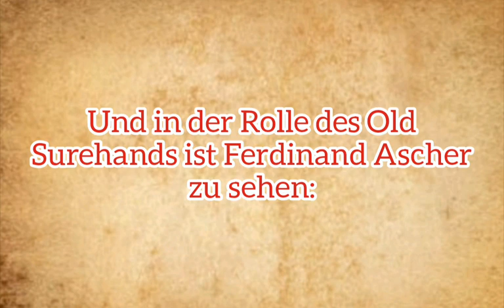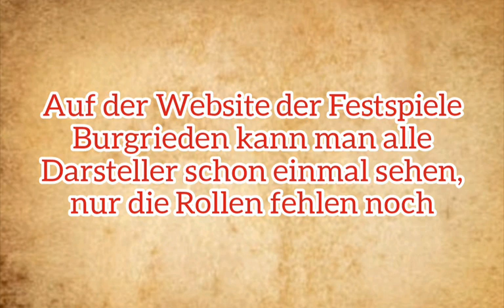NEWS aus Burgrieden: Erste Darsteller des Ensembles bekannt | Winnetous Welt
Heute wurden erste Darsteller des Ensembles veröffentlicht, aber leider nur 3 Stück. Im Laufe der kommenden Wochen werden immer wieder neue Darsteller mit ihren Rollen vorgestellt (s. Website von Burgrieden) - das bedeutet für euch, auch immer wieder neue News-Videos aus Burgrieden - Yeah! 🤠😉

Bildquelle im Thumbnail: Festspiele Burgrieden GmbH